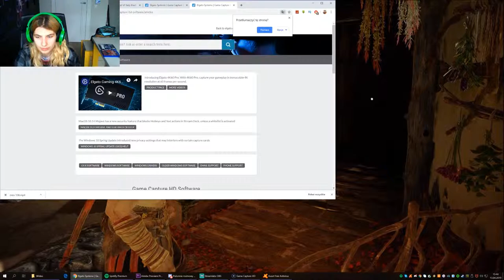Zagrajmy w god of war #5 - wielki potwór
dziś spotkamy stwora
📷mój intagram